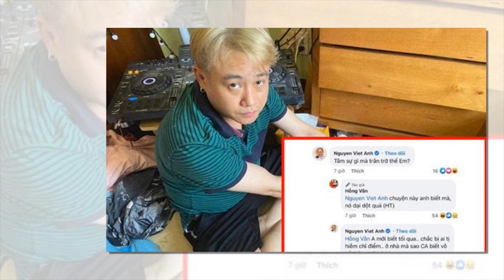Cán bộ VKS: "Hữu Tín sẽ nhận từ 17-25 năm tù"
8 Showbiz là Kênh cập nhật Tin tức Sao Việt, Tin tức Showbiz, Tin tức 24H hot nhất và mới nhất trong ngày. Những câu chuyện xung quanh đời tư của những người nổi tiếng.

8 Showbiz sử dụng nguồn tư liệu tổng hợp trên Internet từ báo chí chính thống của Việt Nam có chọn lọc, không cố tình công kích hay phỉ báng bất cứ cá nhân, tổ chức nào. Chúng tôi hoàn toàn không chịu trách nhiệm liên quan đến các bình luận của khán giả trên YouTube.